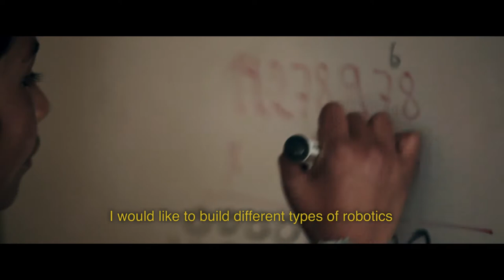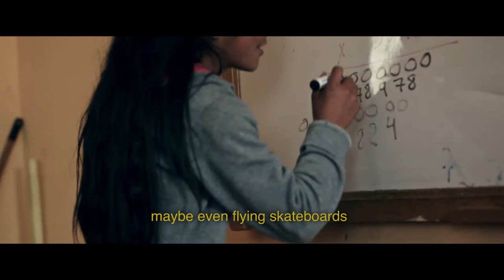We Hear You - Hillsong and Compassion International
Together with Hillsong worldwide, over 50,000 children have been sponsored through Compassion. Each sponsorship tells each child, "We hear you!" and that they matter.